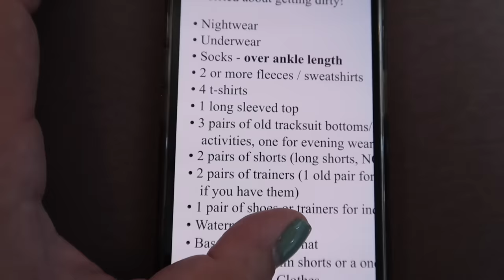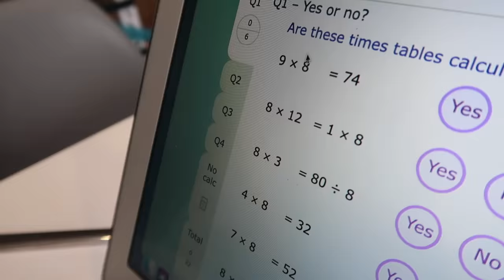WEEKLY ROUTINE *Holly leaving home 🥺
Spend the week with us! We VLOG our typical week as a busy family of 5. Including SATs update, school residential, poorly kids, play dates, pranking Ryan and a "SWORD RAT" 😜🐀🏏